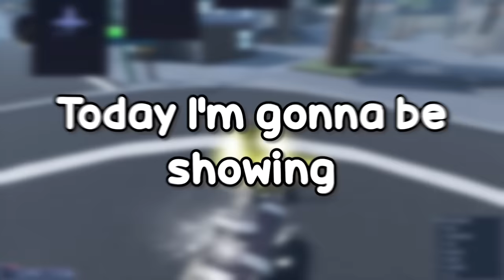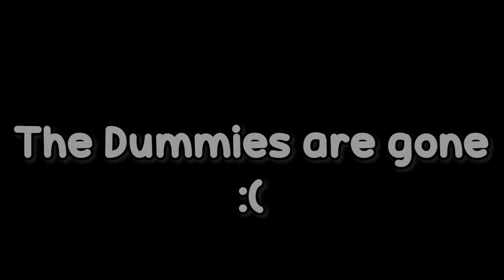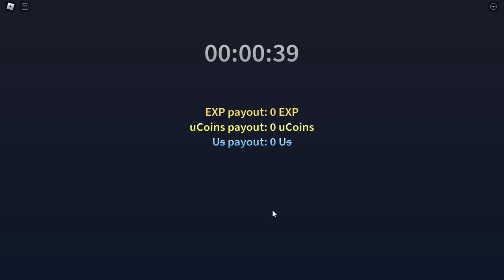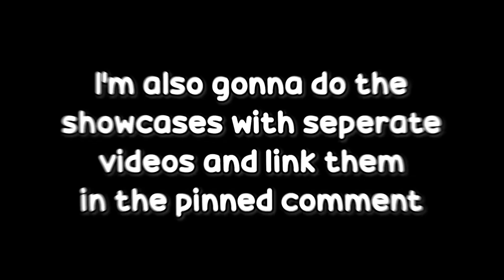EVERYTHING In the A Universal Time 3.0 Update!!!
0:00-1:10 Intro
1:10-3:10 Game Changes
3:10-5:50 Gojo
5:50-7:38 Chrono Warden
7:38-9:42 Yuta
9:42-12:20 Gamemodes